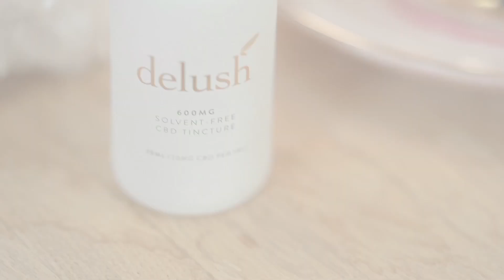Allowing your energy to flow - #33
Welcome to 53 Days of Mindfulness! Join me your host, Summan Kandola as I guide you through 53 daily mindfulness practices to help you level up your game. This series is both your bite-size daily dose of mindfulness tools AND is your digital guidebook to The Mindfulness Deck.

Together we will:

* Clear negative energy

* Connect to your intuition

The 53 mindfulness tools I’m about to share are some of the best holistic personal, emotional, and spiritual growth tools I’ve built myself up with after years of unravelling unhealthy coping mechanisms.  Each mindfulness tool will correspond to one of the 53 cards in The Mindfulness Deck and will prompt you to take immediate action to work through the energy you’re currently embodying.

This journey will not be easy but it will be fulfilling.  The next 53 days will require you to take a real, honest, and compassionate look at yourself and provide you with the immediate actions to take that will cut through your bullshit to the good shit.

When we’re done here, I hope you use these mindful tools as a part of your daily, weekly and monthly practices of self-care.

The Mindfulness Deck will help you tap into what work needs to be as you come to crossroads in your own life.

Wishing you the best on your journey,

This series is produced by Self Hired, a content production studio specializing in podcast production, videography, and brand photography.